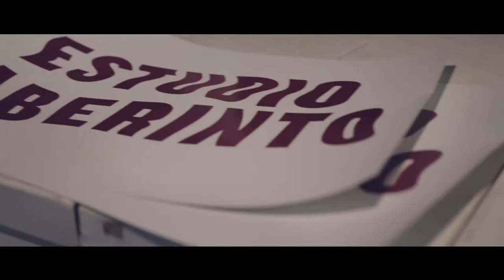Presentación de marca y Fashion Film de Desh Clothes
La Llimera, Valencia.
15 mayo 2014